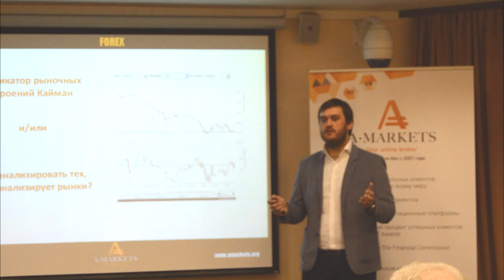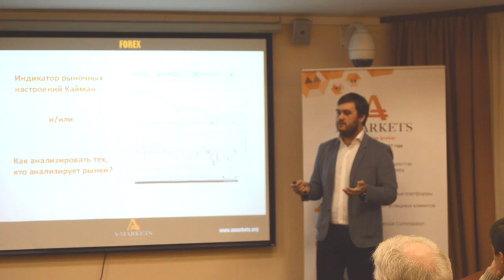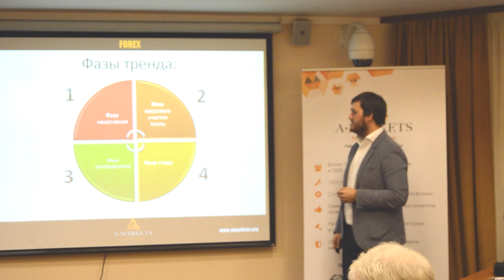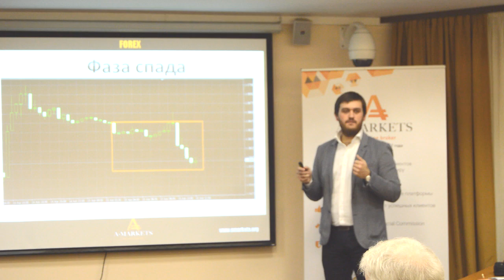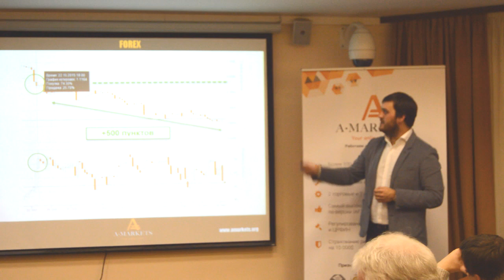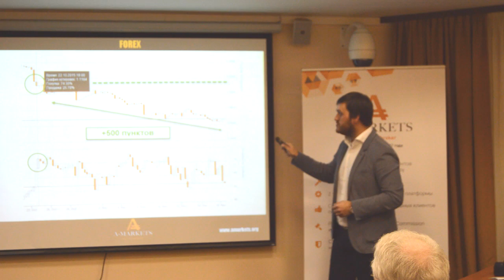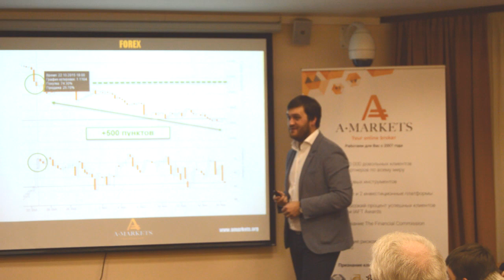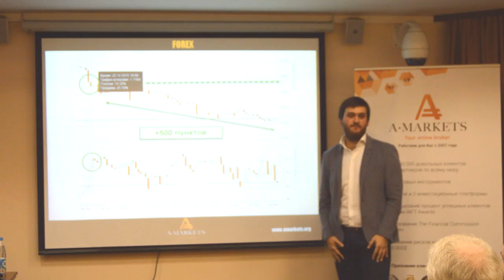Конференция AMarkets в Архангельске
Артем Деев делится секретами успешного трейдинга на личном опыте с аудиторией в рамках конференции "Анализируй тех, кто анализирует рынок".